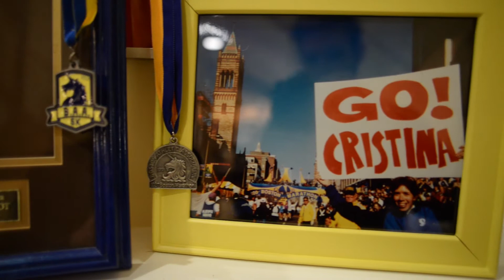True North Brand Group - An OOFOS Story (Boston Marathon)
Our team crafted this great testimonial video for OOFOS, traveling to Mystic, Conn. to record and interview Cristina.  Then we put together the piece just in time for the Boston Marathon.  It was a wonderful project.